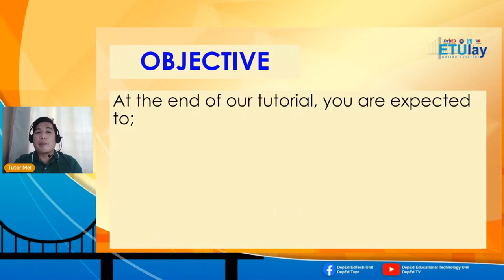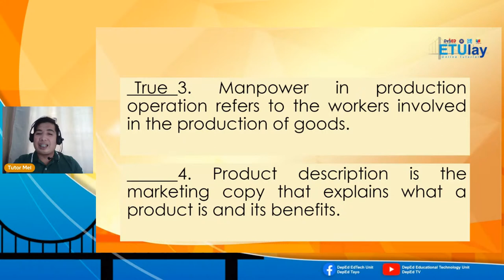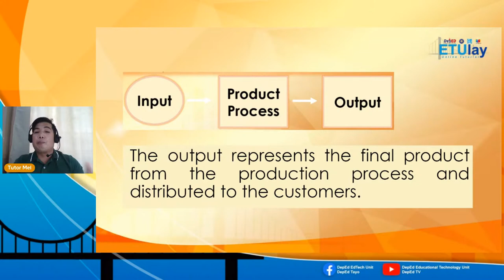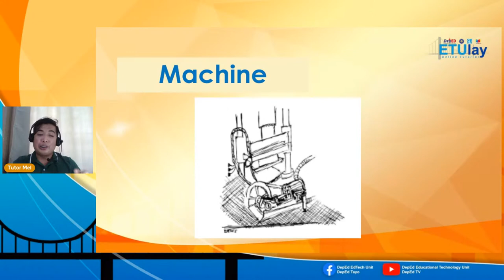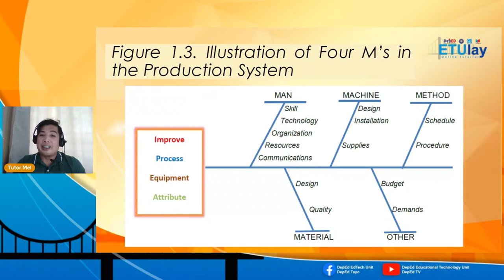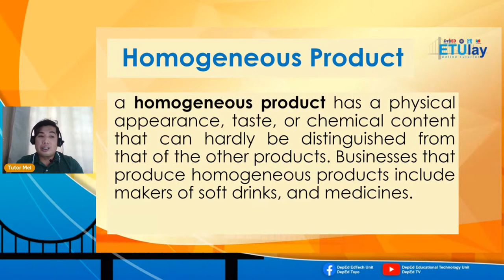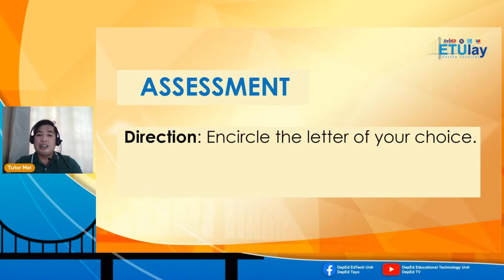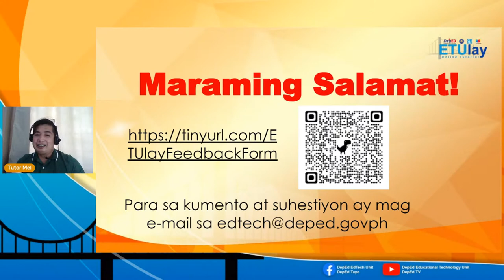Entrepreneurship - Friday Q2 Week 1